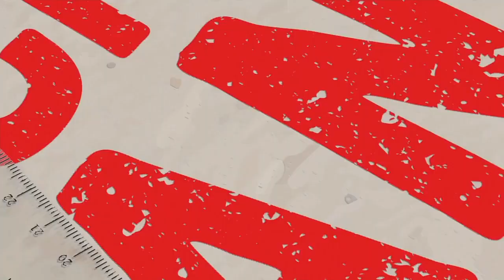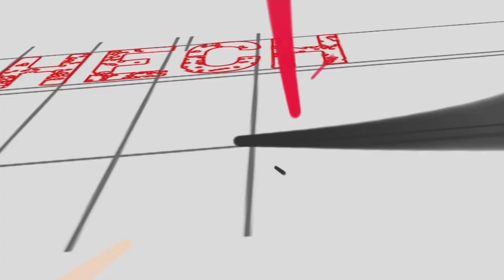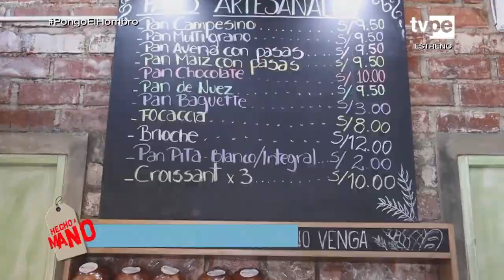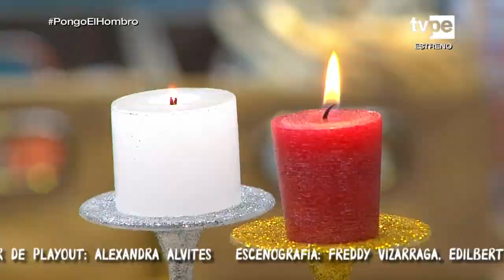Hecho a Mano (20/09/2021) | TVPerú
Realiza tus proyectos desde casa de la mano de Almendra y Joaquín quienes te enseñaran las mejores soluciones para tu hogar.